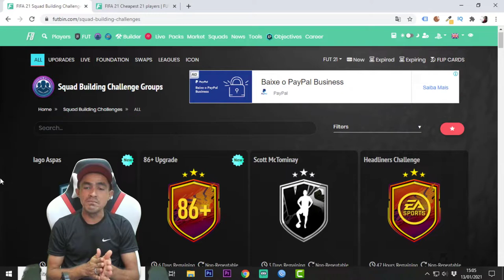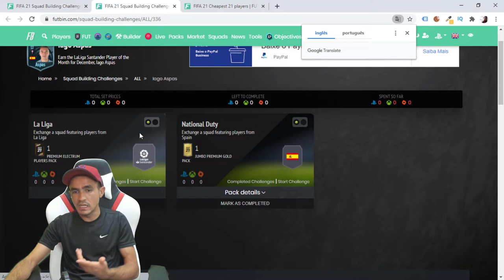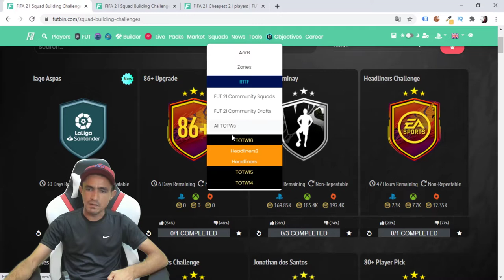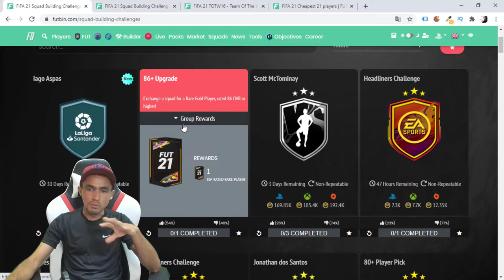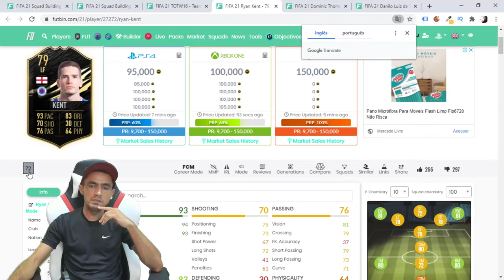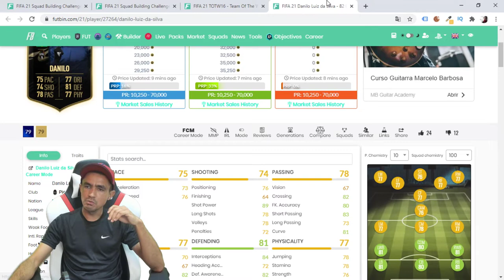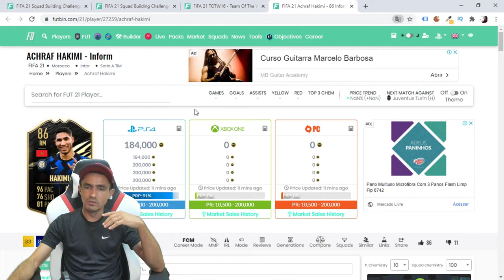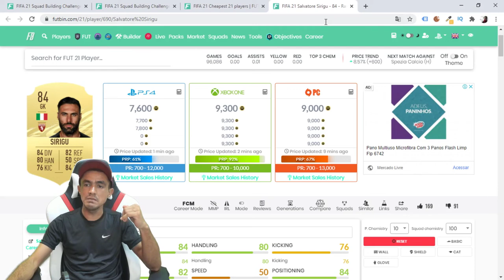FITA 21: TOTW 16 💥 POTM IAGO ASPAS 89 💥 DME 86+ UPGRADE 💥 ROBERT ANDRICH GRATIS🎮❗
CONTEÚDO DO VÍDEO: TOTW 16,POTM IAGO ASPAS 89,DME 86+ UPGRADE,ROBERT ANDRICH,TOTW 16 RIVIEW,POTM IAGO ASPAS 89 RIVIEW,DME 86+ UPGRADE RIVIEW,ROBERT ANDRICH RIVIEW,TOTW 16 VALE A PENA,POTM IAGO ASPAS 89 VALE A PENA,DME 86+ UPGRADE VALE A PENA,ROBERT ANDRICH VALE A PENA,TOTW 16 MAIS BARATO,POTM IAGO ASPAS 89 MAIS BARATO,DME 86+ UPGRADE MAIS BARATO,ROBERT ANDRICH MAIS BARATO,TOTW 16 COMO FAZER,POTM IAGO ASPAS 89 COMO FAZER,DME 86+ UPGRADE COMO FAZER,ROBERT ANDRICH COMO FAZER